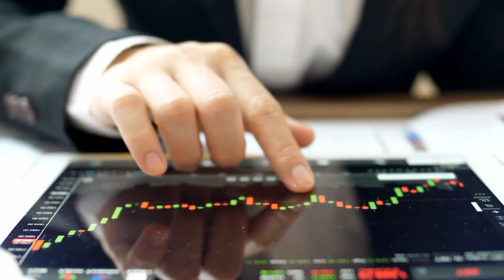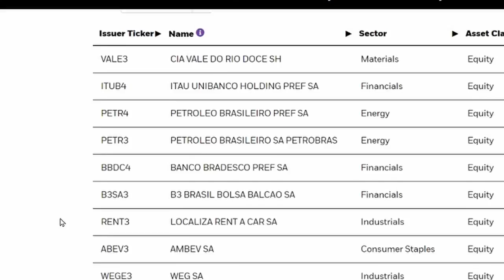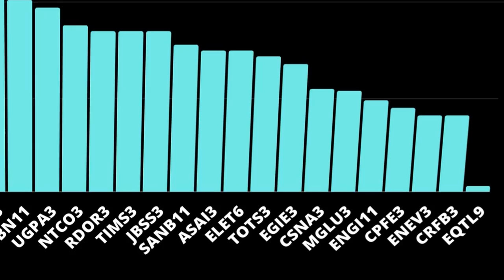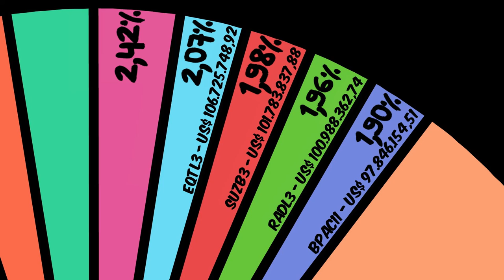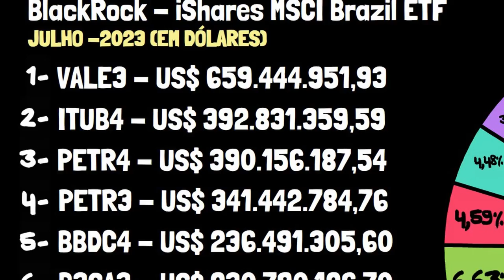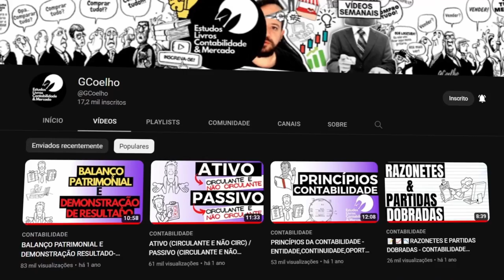CARTEIRA DE AÇÕES DA BLACK ROCK NO BRASIL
iShares MSCI Brazil ETF

COMPOSIÇÃO
1 12,80% VALE3 CIA VALE DO RIO DOCE SH
2 7,62% ITUB4 ITAU UNIBANCO HOLDING PREF SA
3 7,57% PETR4 PETROLEO BRASILEIRO PREF SA
4 6,63% PETR3 PETROLEO BRASILEIRO SA PETROBRAS
5 4,59% BBDC4 BANCO BRADESCO PREF SA
6 4,48% B3SA3 B3 BRASIL BOLSA BALCAO SA
7 3,71% ALUGUEL3 LOCALIZA RENT A CAR SA
8 3,69% ABEV3 AMBEV SA
9 3,57% WEGE3 WAY SA
10 2,56% ITSA4 ITAUSA INVESTIMENTOS ITAU PREF SA
11 2,56% BBAS3 BANCO DO BRASIL SA
12 2,42% ELET3 CENTRAIS ELETR BRAS-ELETROBRAS
13 2,07% EQTL3 EQUATORIAL ENERGIA SA
14 1,98% SUZB3 SUZANO SA
15 1,96% RADL3 RAIA DROGASIL SA
16 1,90% BPAC11 BCO BTG PACTUAL UNT SA
17 1,83% GGBR4 GERDAU PREF SA
18 1,81% RAIL3 RUMO SA
19 1,41% PRIO3 PETRO RIO SA
20 1,36% BBSE3 BB SEGURIDADE SA
21 1,24% CSAN3 COSAN INDUSTRIA E COMERCIO SA
22 1,23% SBSP3 COMPANHIA DE SANEAMENTO BASICO DE
23 1,22% VIVT3 TELEFONICA BRASIL SA
24 1,21% LREN3 LOJAS RENNER SA
25 1,17% HYPE3 HYPERMARCAS SA
26 1,16% HAPV3 HAPVIDA PARTICIPACOES E INVESTIMEN
27 1,12% CMIG4 CIA ENERGETICA DE MINAS GERAIS PRE
28 1,08% CCRO3 COMPANHIA CONCESSOES RODOVIARIAS S
29 1,05% BBDC3 BANCO BRADESCO SA
30 1,04% VBBR3 VIBRA ENERGIA SA
31 1,01% KLBN11 KLABIN UNITS SA
32 0,97% UGPA3 ULTRAPAR PARTICIPAÇÕES SA
33 0,88% NTCO3 NATURA CO HOLDING SA
34 0,85% RDOR3 REDE DOR SAO LUIZ SA
35 0,85% TIMS3 TIM SA
36 0,85% JBSS3 JBS SA
37 0,78% SANB11 BANCO SANTANDER BRASIL UNITS SA
38 0,75% ASAI3 SENDAS DISTRIBUIDORA SA
39 0,75% ELET6 CENTRAIS ELETR BRAS-ELETROBRAS SER
40 0,72% TOTS3 TOTVS SA
41 0,68% EGIE3 ENGIE BRASIL ENERGIA SA
42 0,55% CSNA3 COMPANHIA SIDERURGICA NACIONAL SA
43 0,54% MGLU3 MAGAZINE LUIZA SA
44 0,49% ENGI11 ENERGISA UNITS SA
45 0,45% CPFE3 CPFL ENERGIA SA
46 0,41% ENEV3 ENEVA SA
47 0,41% CRFB3 ATACADAO CARREFOUR SA
48 0,03% EQTL9 EQUATORIAL ENERGIA SA

TÓPICOS ABORDADOS:
- O QUE É CONTABILIDADE
- PATRIMÔNIO

CANAL SOBRE ESTUDOS, LIVROS, MERCADO FINANCEIRO E CONTABILIDADE!
Encontre nas Playlists criadas conteúdos sobre assuntos!
Interaja na comunidade respondendo enquetes sobre seu conteúdo preferido!
Em breve sessão específica para membros com estudos e análise de empresas!
CRIADOR: GCOELHO
- Trabalha na área contábil financeira
- Ex auditor Big4
- Formado em Contabilidade, Adm e Mestrado em Contabilidade
- Apaixonado por livros e mercado financeiro
- APENAS ESTUDA NÃO RECOMENDA NADA
- Não vendemos cursos apenas compartilhamos ideias